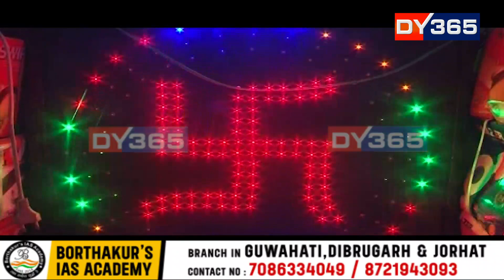বতৰে ম্লান কৰিছে দীপাৱলীৰ আনন্দ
বতৰে ম্লান কৰিছে দীপাৱলীৰ আনন্দ। দেওবাৰে নিশাৰে পৰা ৰাজ্যৰ ভিন্ন প্ৰান্তত অব্যাহত আছে বৰষুণ। ৰাজধানী মহানগৰী গুৱাহাটীতো বৰষুণৰ ফলত ম্লান হৈছে দীপাৱলীৰ আনন্দ।